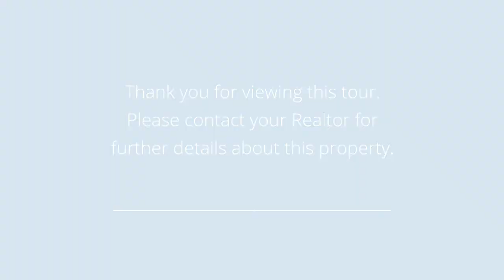New Construction On Naples Island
Presented by: Michael Nikravesh

Broker: Executive Home Loan